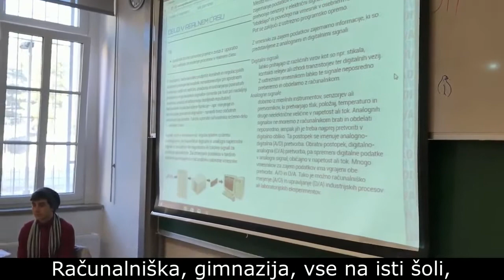Gimnazija Ilirska Bistrica: Odmor za malico feat. Naša obala